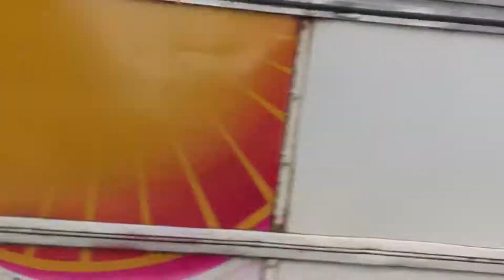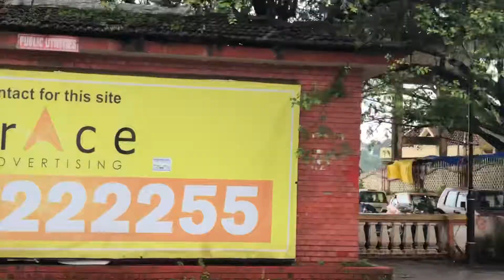Cities of Goa - Panaji Goa India Part 2